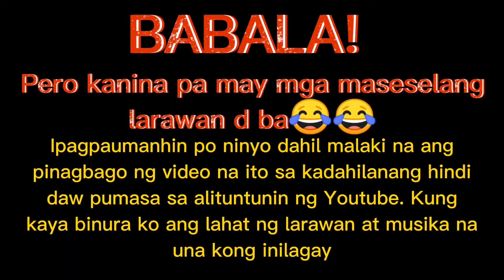Ang Nakakakilabot at Kalunos-lunos na Sinapit ng mga Pilipino Noon sa Kamay ng mga Hapon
Panoorin ang kahindik-hindik at nakakakilabot na naranasan ng ating mga kababayang Pilipino noong Ikalawang Digmaang Pandaigdig.